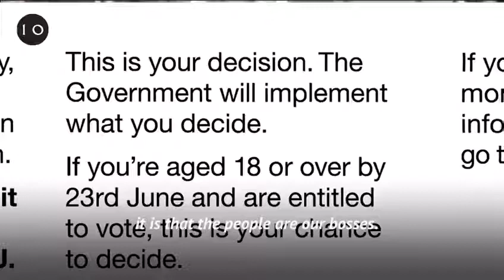Boris Johnson Message - Trench Times